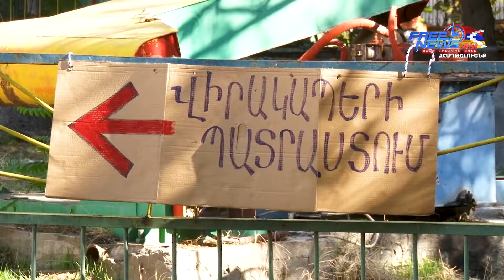Դաշտային վիրակապեր` կամավորներից առաջնագիծ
Freenews.am
Լուրեր Հայաստանից։
Մի խումբ երիտասարդներ պատերազի սկսվելուց ի վեր պատրաստում և առաջնագիծ են ուղարկում եռանկյունաձև և պարսատիկաձև վիրակապերի հավաքածուներ: Չնայած առաջացած խնդիրներին՝ նրանք որոշել են, մինչև պատերազմի ավարտը աշխատանքը չեն դադարեցնի: Մանրամասները՝ տեսանյութում.